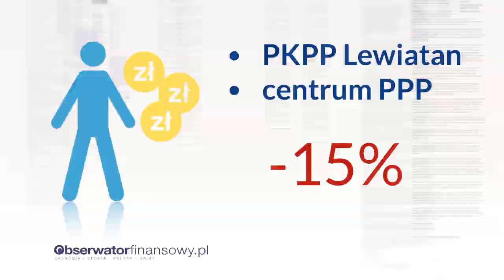NIK: Partnerstwo publiczno-prywatne zadziała, gdy ryzyko będzie podzielone właściwie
Zdaniem Najwyższej Izby Kontroli partnerstwo publiczno-prywatne  jest dla samorządów szansą na realizację inwestycji pomimo zadłużenia. Włodarze muszą jednak mieć jednak świadomość, że inwestor liczy na zysk i ryzyko powodzenia projektu musi być odpowiednio wyważone pomiędzy partnera prywatnego i publicznego.

realizacja: Milena Harzyńska, zdjęcia i montaż: Marek Kliś, grafika: Dariusz Gąszczyk